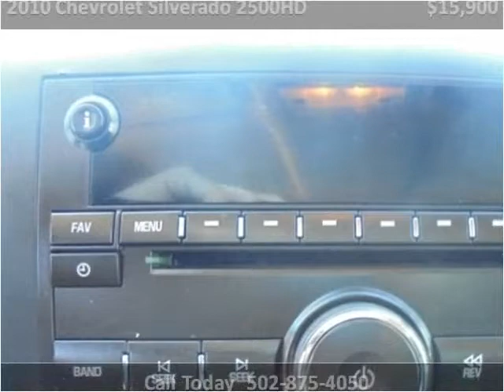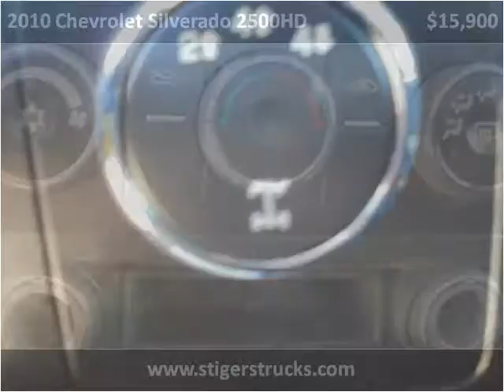2010 Chevrolet Silverado 2500HD Used Cars Frankfort KY